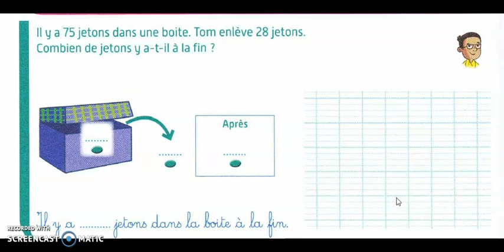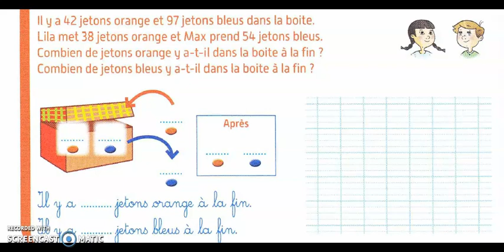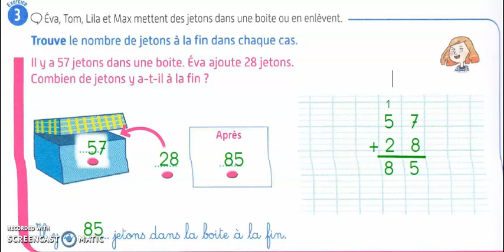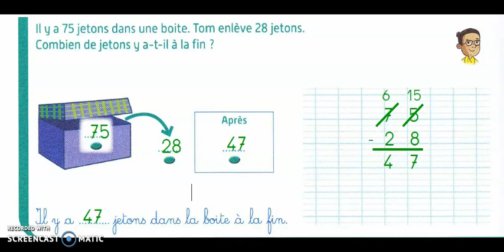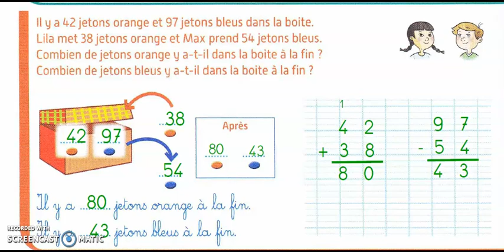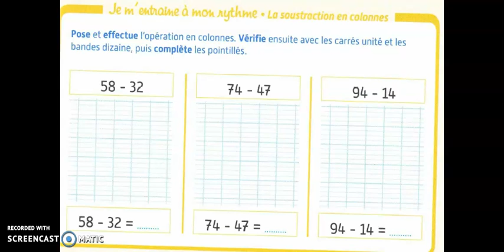CE1 maths chap25s4